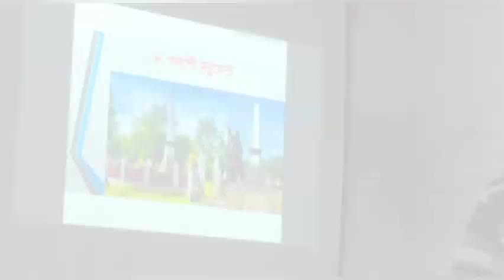কলেজে power point presentation করলাম#vlogs Bithis Vlogs@bithisdream4910